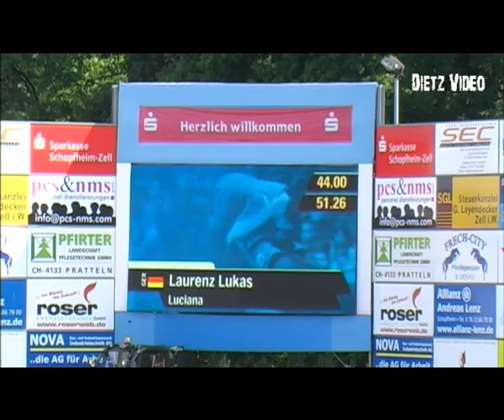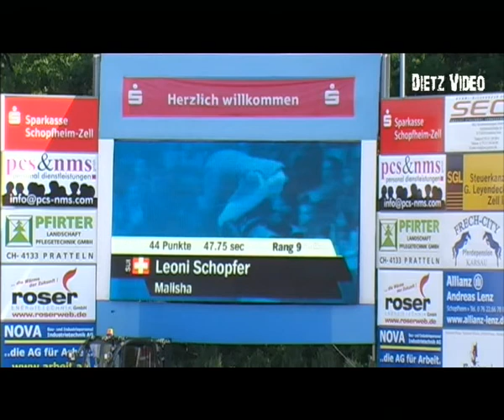Malisha 5 - Leoni Schopfer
14. Punktespringprüfung Kl. A** mit Joker